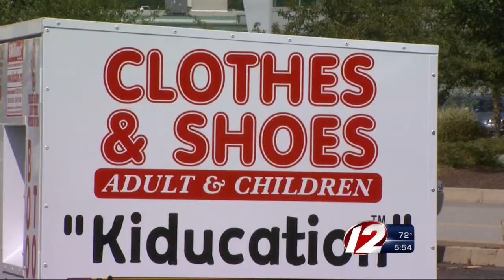Textile Recycling Event Held at Warwick Mall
Rhode Island Resource Recovery encourages anyone looking to get rid of clothes to help the environment by recycling them, rather than throwing them away.